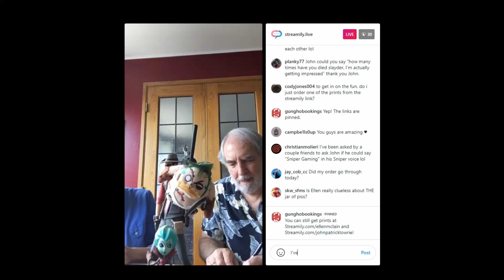TF2 SNIPER GAMING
SNIPER GAMING